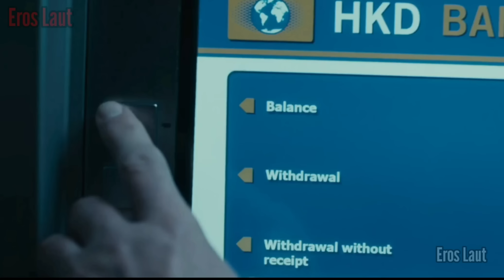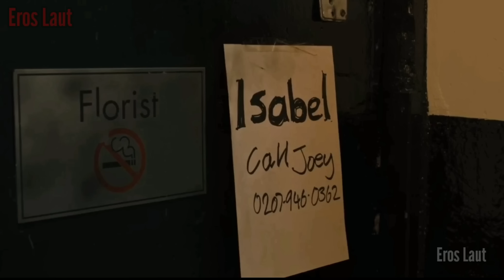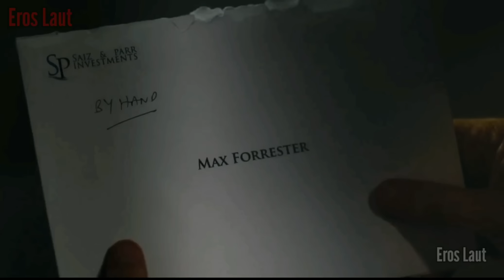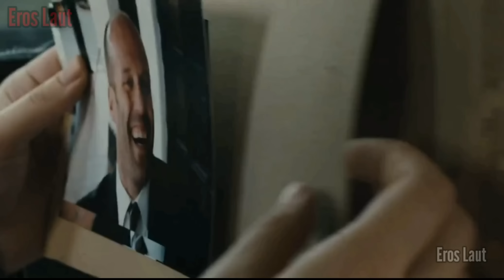BALAS DENDAM MANTAN PASUKAN KHUSUS YANG MURKA SAAT ADIK KESAYANGANYA DI HABISI || ALUR CERITA FILM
mantan tantara pasukan khusus terbaik ini menjadi buronan militer setelah dia mengamuk saat bertugas di afganintan. di anggap berbahaya bagi warga sipil karna terlalu brutal.
selama persembunyianya tersebut dia hidup di jalanan layaknya seorang gembel, sampai akhirnya dia bertemu dengan seorang gadis yang sudah dia anggap sebagai adiknya sendiri, namun naas tidak berbau, adiknya tersebut di jual sebagai gadis penghibur dan di habisi oleh preman, sampai akhirnya dia menyusun rencana balas dendam dengan menjadi tukang pukul bos mafia untuk mempermudah misinya tersebut.

alur cerita film action terbaru sub indo,
jason statham,
scott adkins